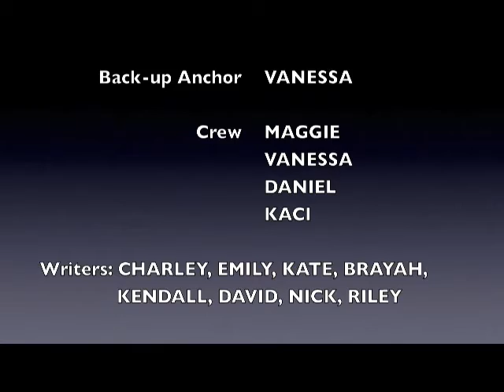9 12 17